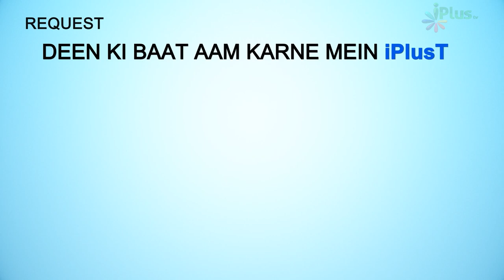Deeni HelpLine Episode 116 | Aapke Sawalo Ke Jawab | Shaikh Kifayatullah Sanabili | iPlus TV